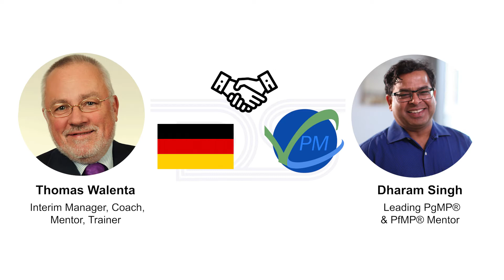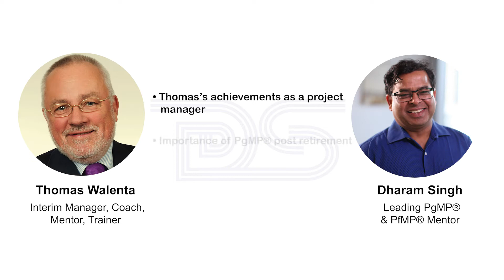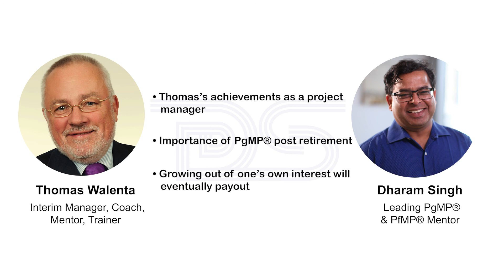Interaction with Project Management Professionals | Dharam | Thomas | Podcast | Episode 2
Podcast | Episode 2 | An Interaction with Project Management Professionals
Topic: Introduction | Thomas Walenta
Webinar date – December 26, 2019
Participants:
- Dharam Singh, Leading PgMP® & PfMP® Mentor | USA
- Thomas Walenta, Global Project Economy Expert | Germany

In this podcast, I briefly explain Thomas Walenta’s contribution to the PMI- community. We will discuss our plan on organizing our mentoring program to Europe PMI-community. Interestingly Thomas discusses how he passionately did his PgMP® certification after retirement :)

About me:
Founder and CEO of , vCare Project Management - a training, consultancy and resourcing company. Founded in 2011 and since then the company is growing at a great pace. Global Registered Education Provider (REP#3998) of PMI

As a Mentor:
Started teaching PgMP® in 2009. Contributed to the success of 260+ PgMP®s (As on January 2020) from 34 Countries. With more than 10 years of experience in training and mentoring PfMP®s and PgMP®s around the world. Career guidance, application process support and being part of each and every step in your PMI certification  journey.

As an Author:
Authored 3 books for the PMI-PgMP® exam preparations (Program Management Professionals) and 3 books for the PMI-PfMP® exam preparations (Portfolio Management Professionals)
PgMP® Books:
-Complete Reference Guide for PgMP Certification | 5th Edition (based on SPM4)
-PgMP® Challenger | PgMP® Question Bank | 2nd Edition (based on SPM4:
-PgMP® Pathfinder | PgMP® Mind Maps based Examination Content Outline | (based on SPM4):
PfMP® Books:
-The Complete Reference Guide for PfMP® Certification | 1st Edition (based on Standard for Portfolio Management 3rd Edition)
-PfMP® Pathfinder | based on PfMP® Examination Content Outline ECO | based on SPM3 | Case study:

As a Yoga Instructor:
A sound mind and a health body is key to the success of any individual. Yoga played a vital role for my success. Like to share my experience and teach Yoga to the professional community.